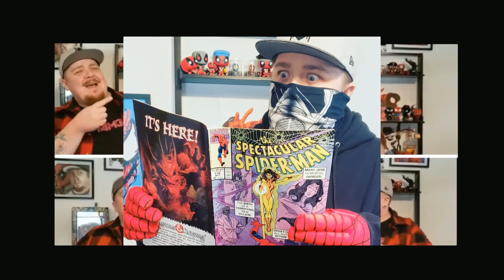A Chill Afternoon Interview with Gem Mint Collectibles.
A fun relaxed interview with Gem Mint Collectibles about hitting 100,000 subscribers, getting started on YouTube, collecting, statues, comics and so much more.